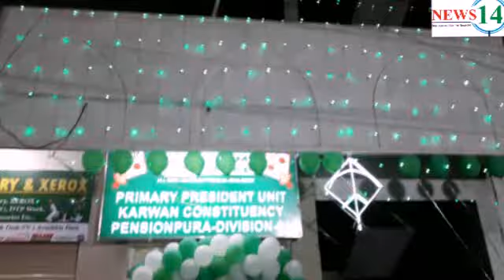MLA KARWAN KOUSAR SAHAB NEY PRIMARY PRESIDENT UNIT KARWAN CONSITUENCY PENSIÓNPURA DIV 64.INOGRATION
NEWS14... Mla Karwan Kousar Shab ney primary president unit Karwan constituency pensionpura division 64 inogration keya...

(NEWS14.. REPORTER ANWER WEST ZONE)